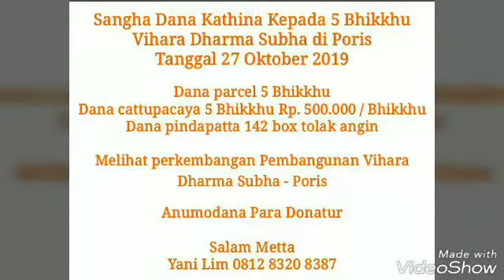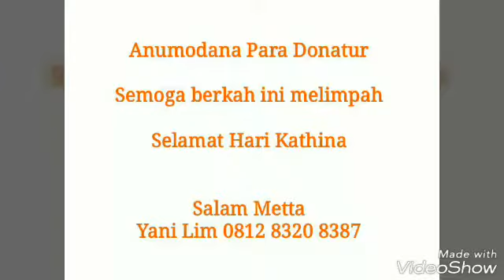Yani Lim & Donatur ( Sangha Dana Kathina di Vihara Dharma Subha Poris tgl 27 Okt’19 )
Sangha Dana kepada 5 Bhikkhu ( Dana Parcel, Jubah, Cattupacaya, dana pindapatta )

Salam Metta

Yani Lim 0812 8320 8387